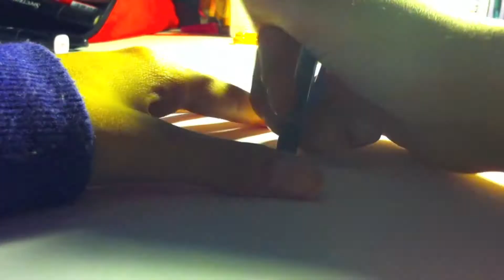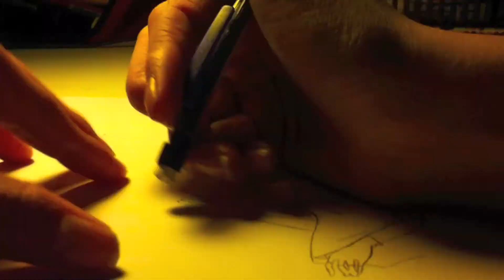Speed Drawing: Italia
Watch It on HD :D